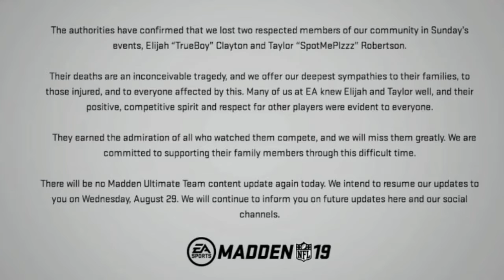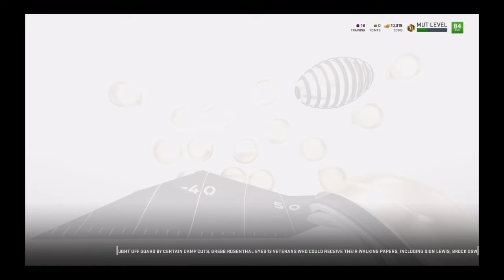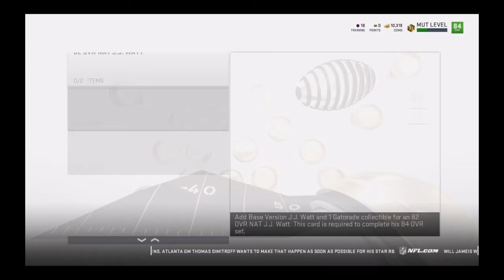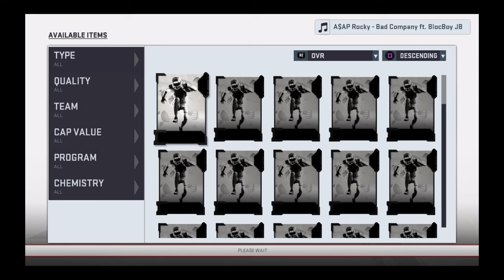GATORADE UPDATE!|FRIDAY WEEKLY UPDATE[Madden'19](Ultimate Team)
Welcome back to another edition of the Friday weekly update in today's video I tell you guys the news that stopped solo battles for two days and the update on my Gatorade J.J Watt! Hope yall enjoy